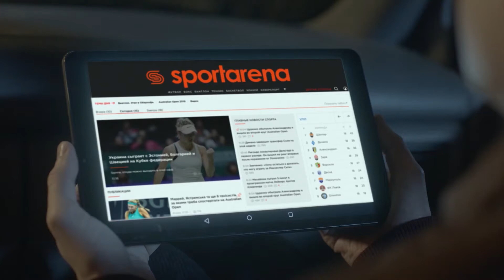Обзор матча | NMT 3 - 3 МИРОТВОРЕЦЬ SFCK Street Football Challenge Kiev